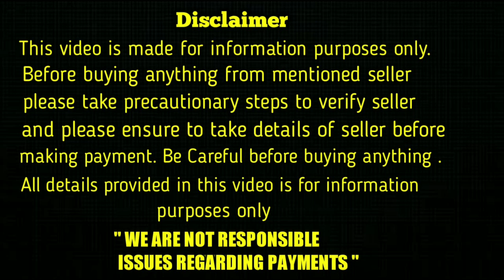top quality siberian husky puppies for sale in telugu/6281899661 /aj pets